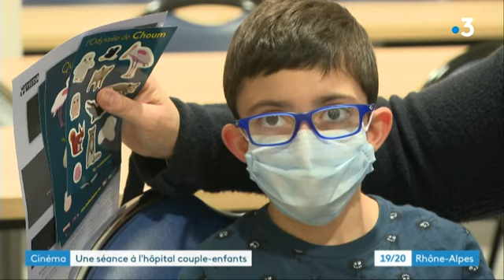France 3 Rhône-Alpes - L'odyssée de Choum à l'hôpital de Grenoble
Reportage France 3 Rhône-Alpes - Une séance à l'hôpital couple-enfants de Grenoble dans le cadre du festival Voir Ensemble - 29/02/2020